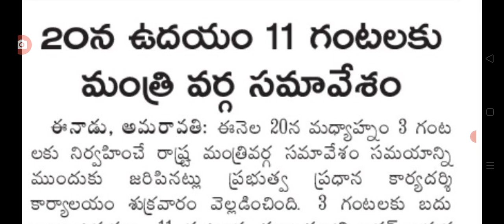అతి ముఖ్యమైన విడుదల ఉద్యోగుల కోసం ap government employees meeting.